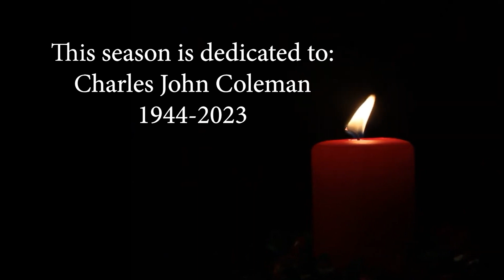NFL Week 11 ATS Picks for the 2023-2024 Football Season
Cleveland announced earlier today (11/15/2023) that Deshaun Watson will have season-ending shoulder surgery to correct a broken bone in his throwing shoulder. I'm still going with the Browns -2.5

HalfmoonsPicks
Group 20792
Password 123456

BWF PICK'EM SSN 12
Group 25330
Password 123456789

Halfmoons Survival Pool (3 Strikes)
Group 14426
Password 123456

YOUTUBE PROGNOSTICATORS
View All:

Arizona Cardinals
Atlanta Falcons
Baltimore Ravens
Buffalo Bills
Carolina Panthers
Chicago Bears
Cincinnati Bengals
Cleveland Browns
Dallas Cowboys
Denver Broncos
Detroit Lions
Green Bay Packers
Houston Texans
Indianapolis Colts
Jacksonville Jaguars
Miami Dolphins
Minnesota Vikings
Philadelphia Eagles
Pittsburgh Steelers
San Francisco 49ers
Seattle Seahawks
Tampa Bay Buccaneers
Tennessee Titans
Washington Commanders

NFL
National Football League
ATS
Predictions
Spreads
Odds
Vegas
Sports Book
American
Football
Futbol
Betting
Prognostication
Win